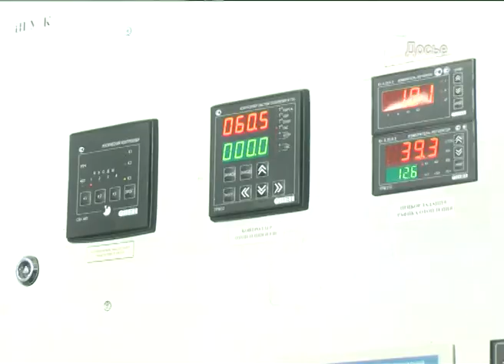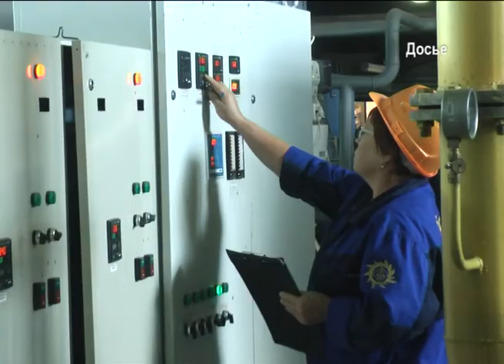Тарифы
С 1 июля по всей стране увеличились тарифы на услуги ЖКХ. Что ждёт жителей нашего города в комментарии специалиста администрации города.